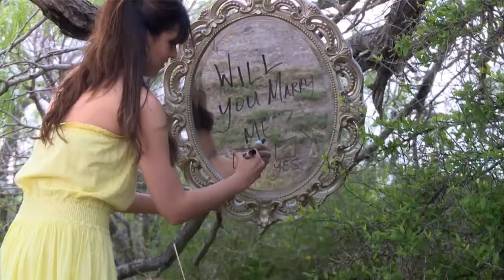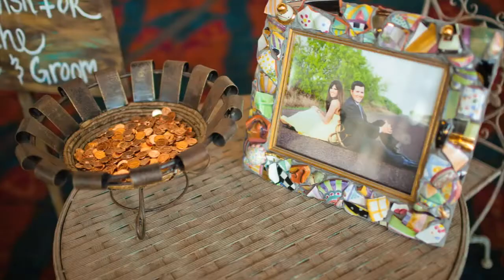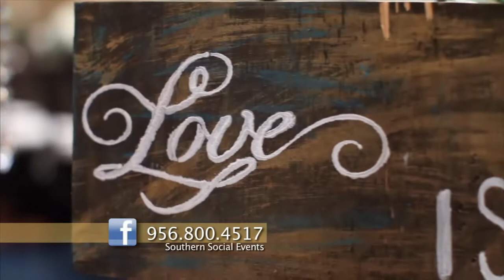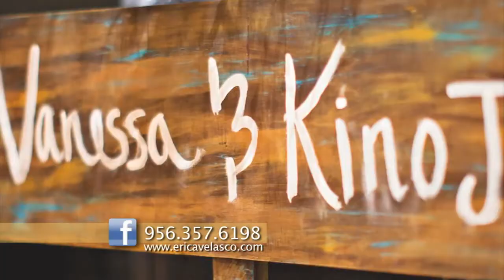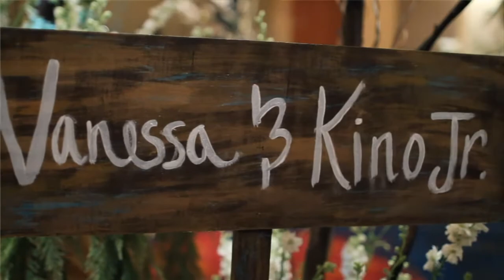Southern Weddings 05 Vanessa & Kino .mp4